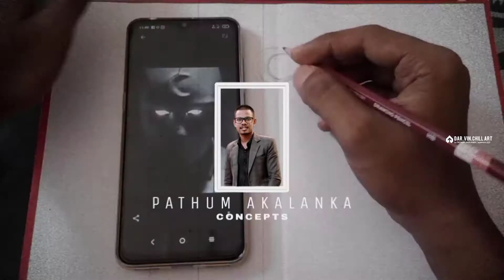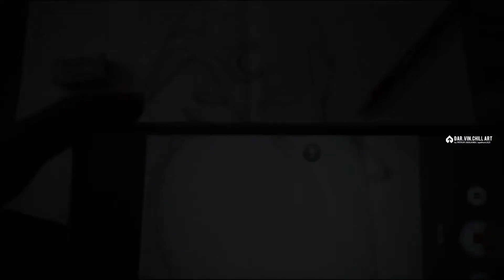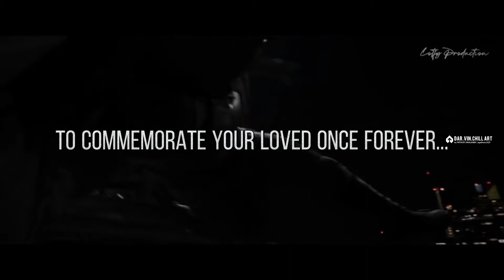Moon Knight | The Negative Effect Art | by Pathum Akalanka feat DarvinChill Art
The latest tv series charactor of Marvel, MOON KNIGHT face drawn with sketch pencils and given the negative effect for it...

Videography by Hiru_IN_DE

Photography, Editing, Idea, Drawing by
               Pathum Akalanka X Hiru_IN_DE | Dar.vin.Chill Art

Special Thanks for Akalanka Bandara, Pavindu Prarthana, TG Wanniarachchi, Tharindu Kaushalya, Theekshana Nadun, .etc. my friends
                                  HIrusha Gimhana @ Hirush Pixels

FINISH YOUR MIND PAINTING TODAY
           SEND MESSAGE ON WHATSAPP TO DAR.VIN.CHILL ART 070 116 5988

                                      D A R . V I N . C H I L L   A R T